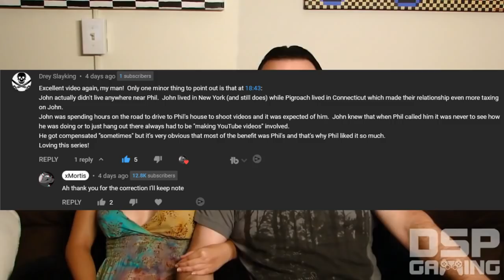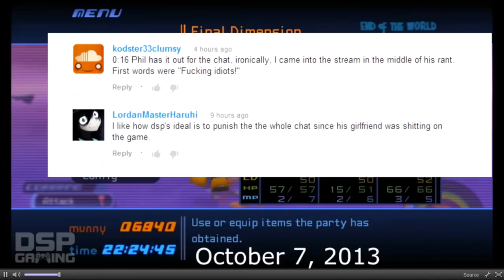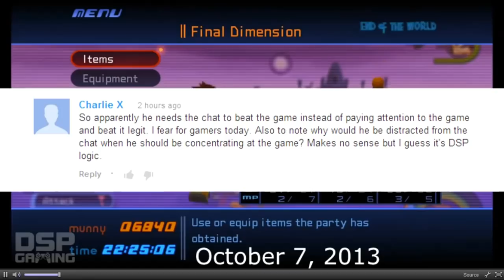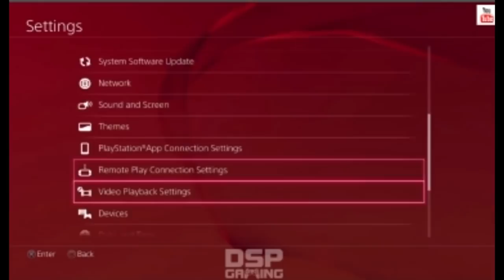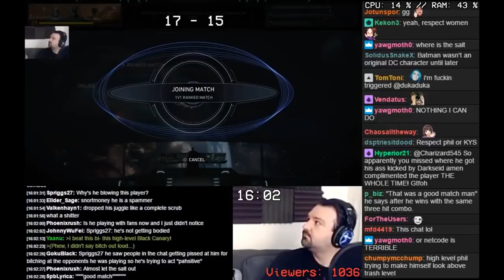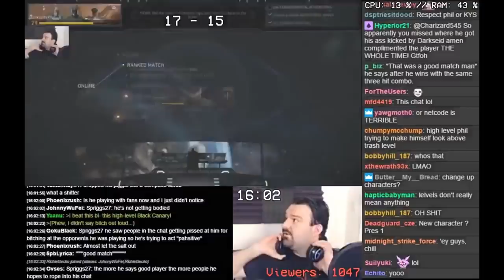DarkSydePhil: A Beggar's Journey (Part 4)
Hey guys, xMortis back with part 4 of A Beggars's Journey. In this episode we will be taking a look into DSP's past relationship with his ex girlfriend Pandalee.